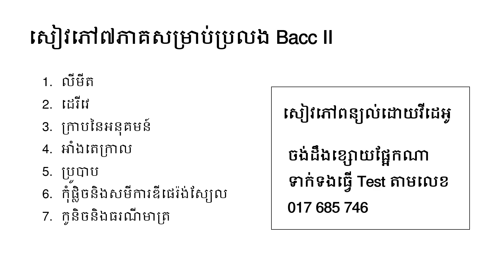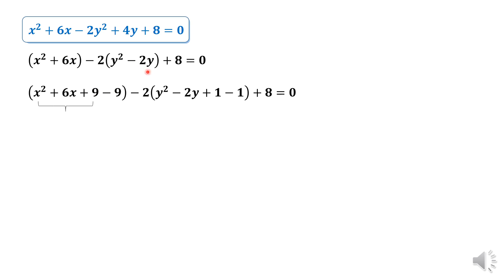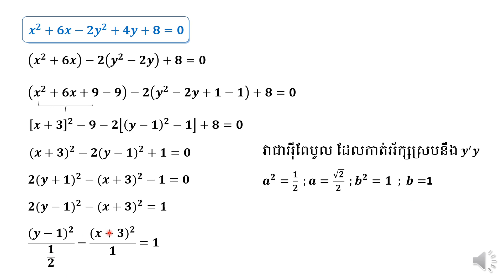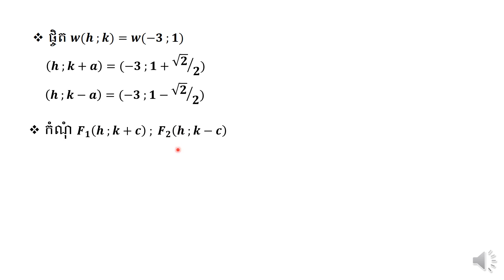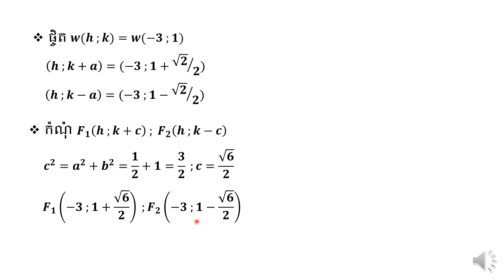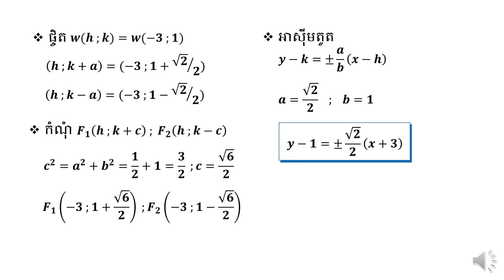គណិតវិទ្យាថ្នាក់ទី ១២ កូនិច 24